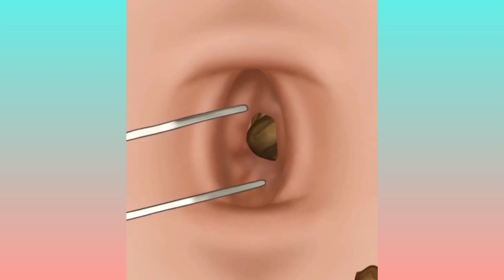naval stone removal